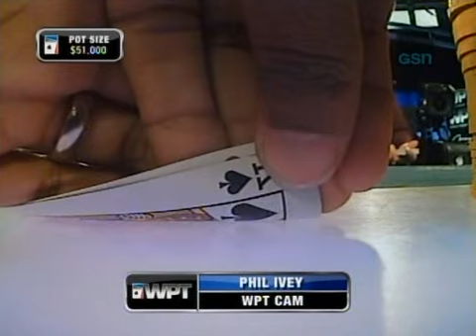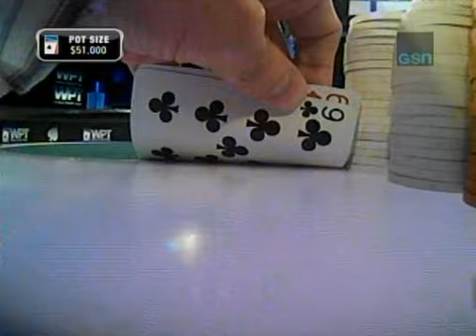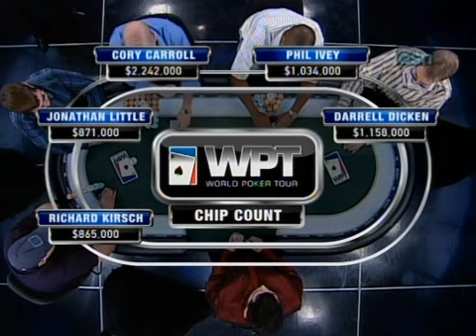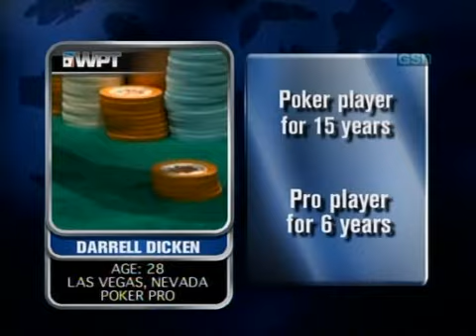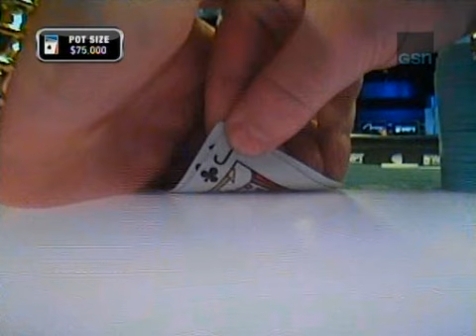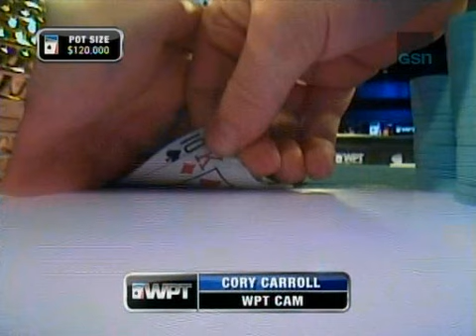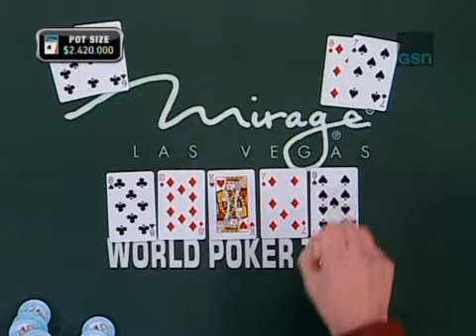World Poker Tour Season 6 Episode 1 of 23 POKER GAME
World Poker Tour Season 6 Episode 1 of 23  POKER GAME 2008